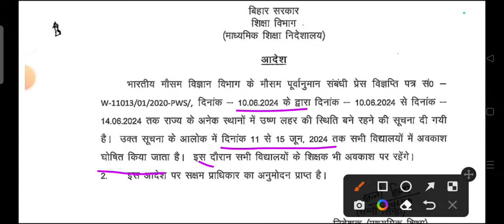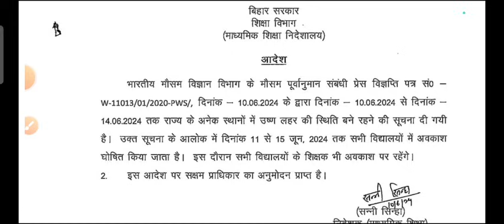खुशखबरी! शिक्षकों को मिला गर्मी की छुट्टी | स्कूल हुए बंद | शिक्षक और बच्चें हुए खुश